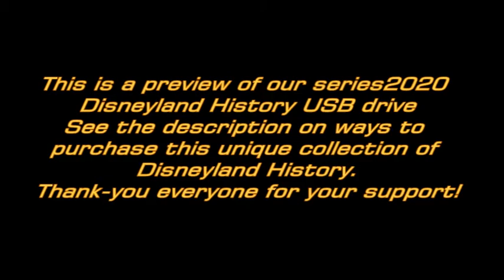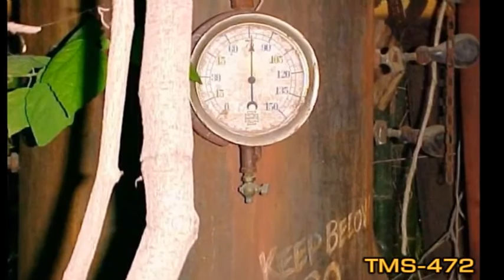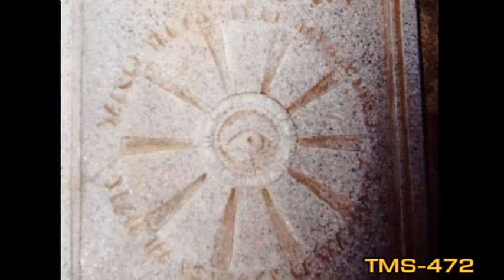Indiana Jones Adventure, Temple Of The Forbidden Eye--Disneyland History--1990's--TMS-472